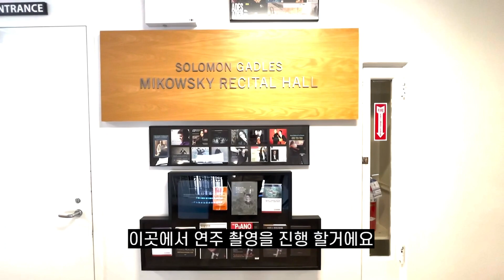[2022 DmiTrip_드미트립] DTC 미국 트럼펫 캠프 Vlog #2 🇺🇸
{연주영상}

07:37 강동호 Dongho Kang
A. Honegger - Intrada

08:10 류지노 Jinoh Ryu
V. Peskin - Poem No.1

08:39 백도영 Doyoung Baek
H. Bellstedt - Napoli

09:26 손장원 Jangwon Son
R. Gliere - Concerto for Coloratura Soprano (I. Andante)

10:17 이조국 Joguk Lee
J. N. Hummel - Trumpet concerto (I. Allegro)

10:57 전지오 Jioh Jeon
C. Chaynes - Concerto for Trumpet and Orchestra (I. Moderato)

11:51 조승재 Seungjae Jo
J. B. Arban - Fantaisie Brillante (Intro & Var.III)

12:29 주시언 Sieon Joo
V. Peskin - Trumpet concerto No.2 : Concert Allegro

12:59 주현빈 Hyunbin Joo
E. Bozza - Rustiques

13:39 최태강 Taekang Choi
I. Leonov - Trumpet concerto